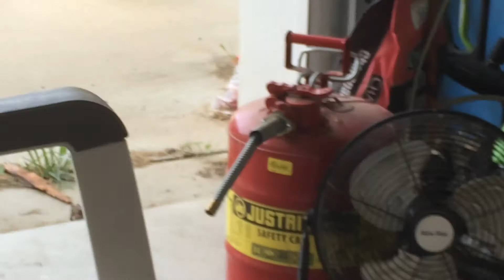Frog+cat=that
Saw a frog so I broke out the camera
I’m trying to figure out how to upload game footage of splatoon 2 and other games so look forward to seeing it if I can figure that out.might take so time though 😓